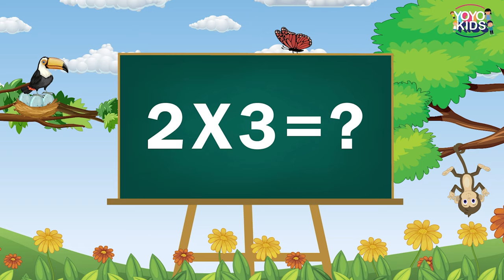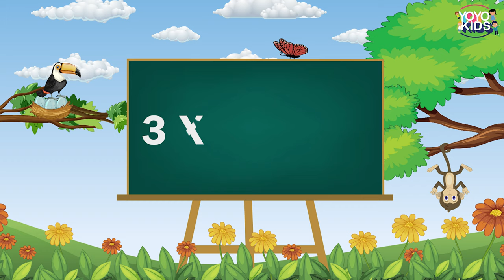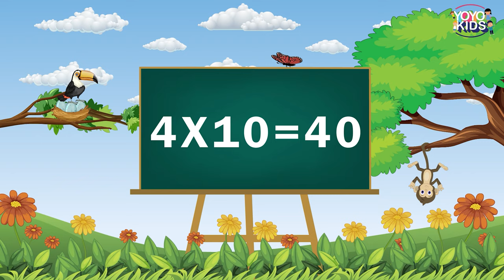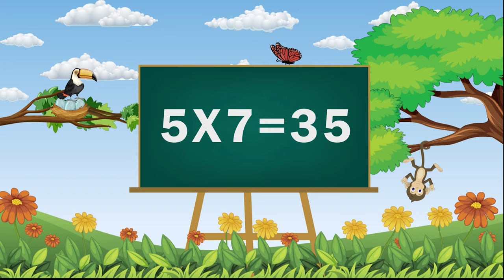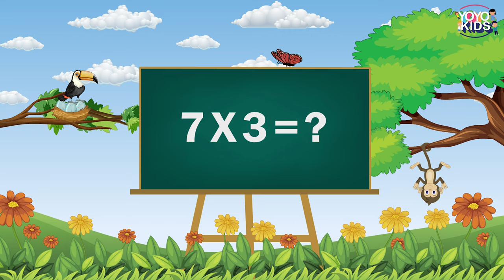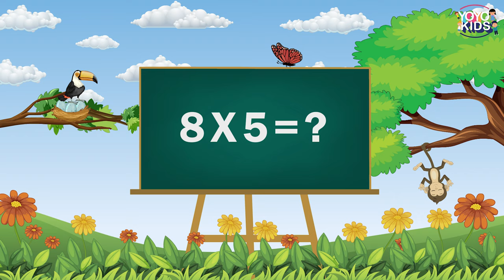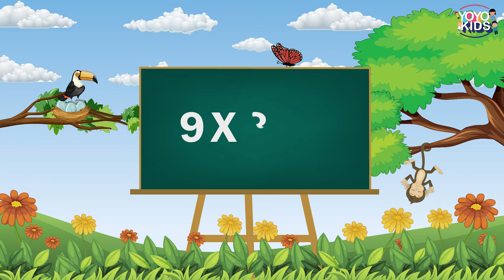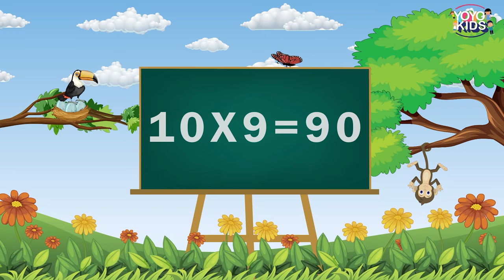Learn Multiplication - Table of 2 to 10 | Interactive 2 to 10 Multiplication Table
(2 to 10)" in an extremely fascinating and simple way. YOYO Kids brought
engaging and interesting Nursery Rhymes, Counting, Colors, Shapes and a lot
Enjoy our assortment of Nursery Rhymes, Fairy Tales, Moral Stories, Educational
Videos and significantly more.

Youngsters, would you say you are
searching for a channel that will show you all the letters in order, numbers
and shapes that you see each day in and outside kindergarten? Imagine a
scenario in which we reveal to you that rather than instructors, there will be
Cartoon Character of various shapes and shadings that will show you how to say
ABC or 123, and assist you with recollecting those pleasant nursery rhymes that
you learn in preschool. We have a progression of recordings for youngsters. We
will train you Rhymes, Counting, Colors, Shapes and some more.

Is it true that you are
energized?! YOYO Kids is about children and their inside and out development.
YOYO Kids YouTube channels for little Kids and preschoolers, we share kids
rhymes which are 2D animated and intended to give your children best and
pleasant learning. Here children can appreciate Learn, sing and hit the dance
floor with mainstream nursery rhymes.

2 to 10 table in english
2 to 10 table hindi
2 to 10 table marathi
2 to 10 table song
2 to 10 tables in telugu
2 to 10 table photo
2 to 10 table chart
2 to 10 table learn
2 to 10 table 2 to 10 table
2 to 10 table book
2 to 10 table bataiye
2 to 10 table bottom 16
2 to 10 table batao
2 to 10 table chart image
2 to 10 table cartoon
chuchu tv table 2 to 10
2nd class table 2 to 10
table counting 2 to 10
table 2 to 10 for class 2
cross table 2 to 10
2 to 10 table dakhva
2 to 10 table dikhao
2 to 10 table dikhaiye
2 to 10 table download
dodging table 2 to 10
table 2 to 10 song download
doraemon table 2 to 10
2 to 10 tak table dikhao
2 to 10 table english
2 to 10 table english mein
multiplication table 2 to 10 e learning
2 to 10 tables fast
table from 2 to 10
2 to 10 table hindi mein
2 to 10 times table song hindi
table 2 to 10 hundred
2 to 10 table in hindi
2 to 10 table in marathi
2 to 10 table image
2 to 10 table in telugu
2 to 10 table in odia
2 to 10 table in written
2 to 10 table in punjabi
i want 2 to 10 tables
jumble table 2 to 10
jumping table 2 to 10
2 to 10 table kannada
2 to 10 ka table
2 to 10 table lava
2 to 10 table maths
2 to 10 table marathi song
multiplication table 2 to 10
musical table 2 to 10
multiplication table 2 to 10 song
m table 2 to 10
table no 2 to 10
2 to 10 table of 2 to 10
2 to 10 table odia
table tricks of 2 to 10
table of 2 to 10 in hindi
table of 2 to 10 picture
table of 2 to 10 20
table of 2 to 10 in marathi
table of 2 to 10 video
2 to 10 table picture
2 to 10 table poem
2 to 10 table punjabi
2 to 10 table practice
2 to 10 table reading
2 to 10 table rhymes
2 to 10 table right
random table 2 to 10
2 to 10 table slowly
2 to 10 table spelling
table 2 to 10 english song
2 to 10 table tricks
2 to 10 table table
2 to 10 table test
2 to 10 tak table
table 2 to 10 to 20
table 2 to 10 tamil
table 2 to 10 in urdu
table up to 2 to 10
2 to 10 table video
2 to 10 table video download
2 to 10 table writing
2 to 10 table with song
table 0f 2 to 10
2 to 10 table 1 to 10 table
2 to 10 table 10
2 te 10 table 2 to 10 table
table 2 to 10 15
2 to 10 table 20
2 to 10 table 20 tak
2 to 10 table 2 to 20 table
2 ka table 2 to 10 table
3 table 2 to 10 table
6 tables 2 to 10 tables